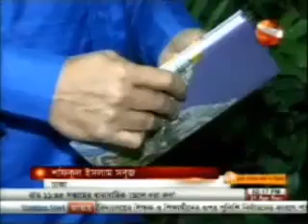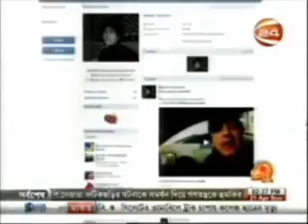Days News Bangla tv News 21 april 2013 _দুপুরের খবর - Dupur _Part 2